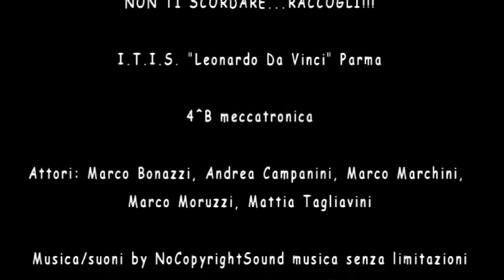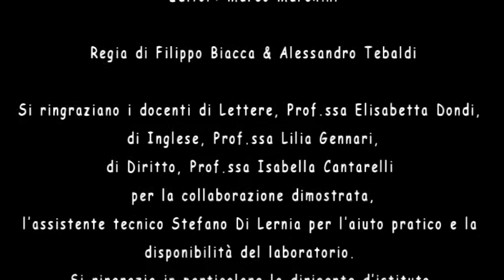Non ti scordare...raccogli! - Classe 4B ITIS "Leonardo Da Vinci", Parma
Cura e rispetto per l'ambiente sono argomento di questo video, nel quale i ragazzi si confrontano con situazioni quotidiane, viste con occhi diversi. Le parole chiave per il futuro sono: rispetto e custodia del creato.
Ideato, ripreso e montato dalla classe 4B della Scuola Secondaria di II grado "Leonardo Da Vinci" di Parma